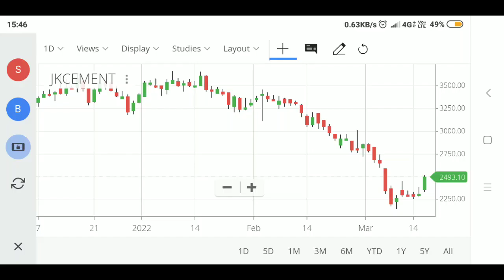JK Cement share latest news|JK Cement latest strategy|JK Cement share price analysis|JK Cement chart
JK Cement Share latest news
JK Cement latest news
JK Cement share latest news today
JK Cement share latest analysis
JK Cement latest news analysis
JK Cement share analysis today
JK Cement latest news strategy
JK Cement latest strategy
JK Cement target
JK Cement stoploss
JK Cement stock latest news
JK Cement stock latest news today
JK Cement stock latest analysis
JK Cement stock analysis today
JK Cement stock news strategy
JK Cement share fundamental analysis
JK Cement share technical analysis
JK Cement share statistics
JK Cement investment
JK Cement stock review
JK Cement price update
JK Cement next target
JK Cement share price update
JK Cement share update
JK Cement stock
JK Cement Share review
JK Cement entry point
JK Cement chart analysis
JK Cement long term statistics
JK Cement short term statistics
JK Cement long term target
JK Cement short term target